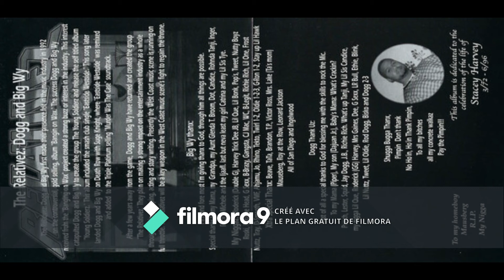The Relativez - Strickly 4 Gang Bang 2000 Prod VMF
Album - Dirty money (Break Bread Records)